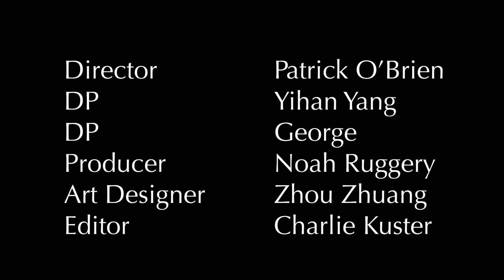Short Film: Out of Date (Directed by Patrick O'Brien)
"Out of Date" is the story about Peter, an android programmed by a tech-geek named “Noah” who made "Peter" into a “perfect dating-machine,”  at least he thought.
Peter went on a date with Sarah and followed his algorithm, however, Sarah got creeped out and told all about it to her roommate Kate, but she told Sarah that she should give him another chance. But how far will Sarah tolerate him?

- Director: Patrick O'Brien
- Director of Photography: Jiuze "George" Liu
- Assistant Camera: Yihan Yang
- Producer: Noah Ruggery
- Art Direction: Zhou Zhuang
- Editor: Charlie Kuster
- Post-FX & Subtitles : Jiuze "George" Liu